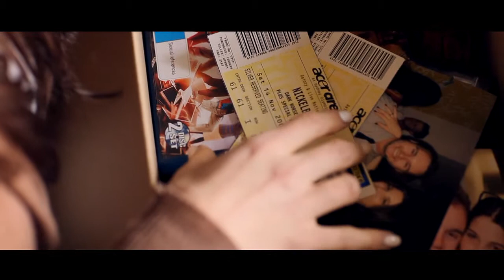Dave White & Dana Schleiger Scene HD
A scene starring Dave White and Dana Schleiger
Written, directed, filmed and edited by Harvey House Productions